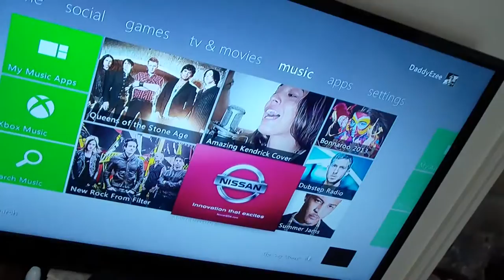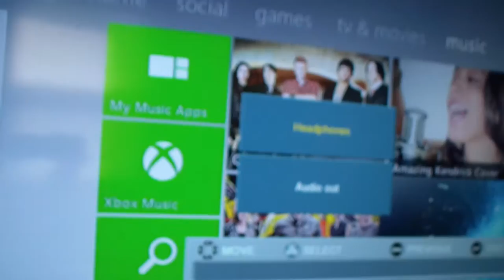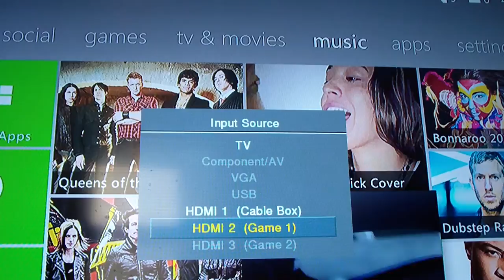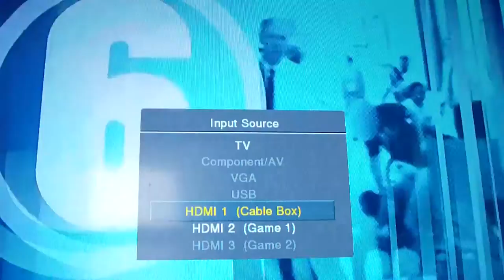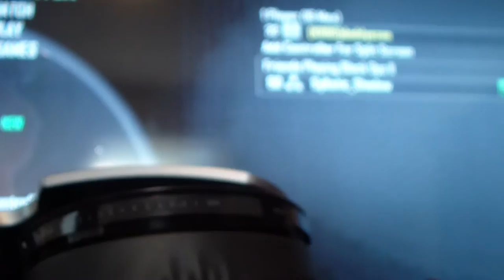How to Use Sony Pulse Wireless Stereo Headsets on xbox360 & Wii U